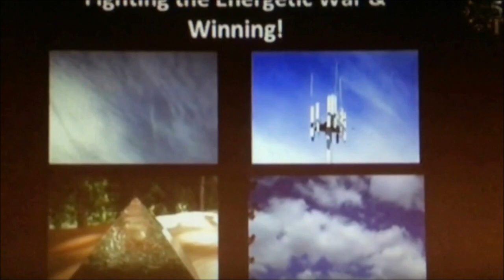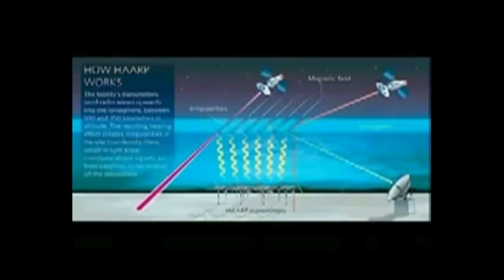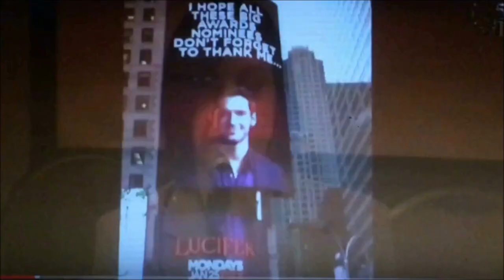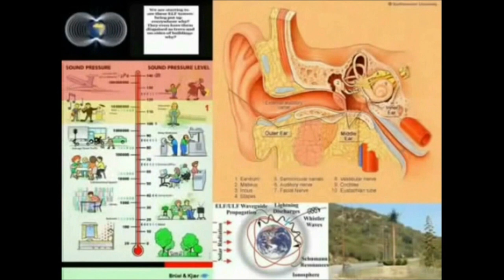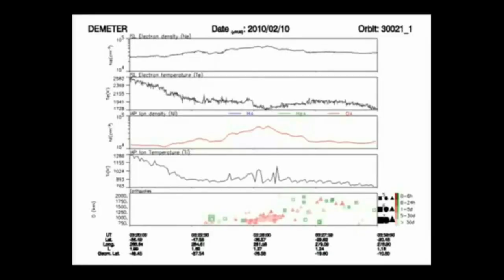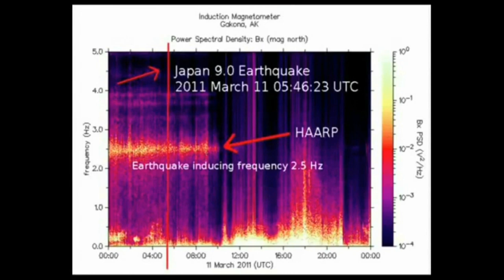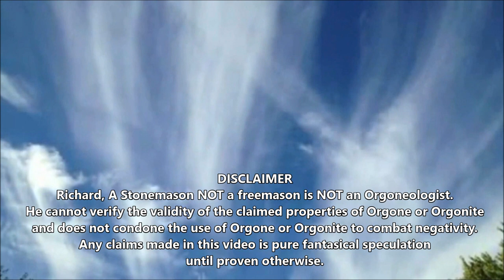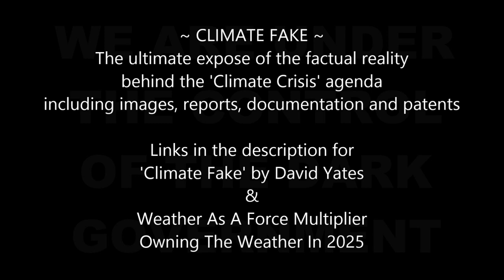CHEMTRAIL KOOK HAARP MONTAUK Project MKUltra ORGONE Wilhelm Reich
Silent Weapons For Quiet Wars: HAARP - High-frequency Active Auroral Research Program, just one part of the NWO's frequency weapons arsenal? that, is a question.
Original source video published Sunday 22nd October 2017 (link unknown)
Weather As A Force Multiplier - Owning The Weather in 2025 FREE PDF

and
Stand therefore, having your loins girt about with truth, and having on the breastplate of righteousness; And your feet shod with the preparation of the gospel of peace; Above all, taking the shield of faith, wherewith ye shall be able to quench all the fiery darts of the wicked.
And take the helmet of salvation, and the sword of the Spirit, which is the word of God: Praying always with all prayer and supplication in the Spirit, and watching thereunto with all perseverance and supplication for all saints;
And for me, that utterance may be given unto me, that I may open my mouth boldly, to make known the mystery of the gospel, For which I am an ambassador in bonds: that therein I may speak boldly, as I ought to speak. But that ye also may know my affairs, and how I do, Tychicus, a beloved brother and faithful minister in the Lord, shall make known to you all things: whom I have sent unto you for the same purpose, that ye might know our affairs, and that he might comfort your hearts.
Peace be to the brethren, and love with faith, from God the Father and the Lord Jesus Christ.
Grace be with all them that love our Lord Jesus Christ in sincerity. Amen.

Go on,. i dare ya..